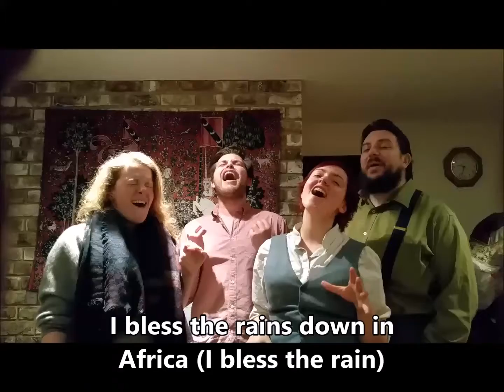"Africa" by The Glorious Filibusters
Original song by Toto, terrible choreography by us.